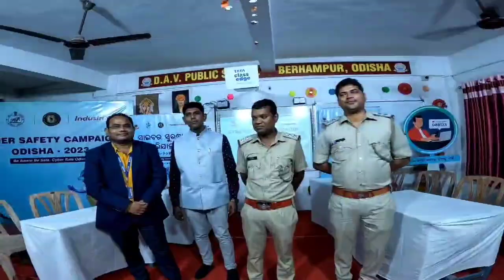State Level Cyber Safety Campaign || 5th Oct 2023 || DAV Public School, Berhampur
As per the approval of the State Government, the Odisha Police is organizing a State Level Cyber Safety Campaign from September 30th, 2023, to October 15th, 2023. The primary aim of this campaign was to raise awareness about the growing threat of cybercrime in society, with a special focus on elderly citizens, women, youth, students, and children. The campaign also aimed to educate individuals about cyber security measures and promote safe online practices.
In this context, State Level Cyber Safety Campaign was organized at DAV Public School, Berhampur on 5th Oct 2023. One of the key activities during the campaign was a quiz competition and workshop. This event engaged students in a fun and educational way, testing their knowledge about cyber safety and providing them with valuable insights into protecting themselves online.
As part of the workshop, awareness videos and presentations were shown to the participants. These materials highlighted various aspects of cybercrime, including online scams, identity theft, and the importance of strong passwords. These visual aids helped convey the gravity of the issue effectively.
Pamphlets containing essential tips and guidelines for cyber safety were distributed to all participants. These pamphlets served as handy references for students and their families to reinforce the lessons learned during the campaign.
The campaign also encouraged students to enroll and register for the Cyber Volunteer Programme. This initiative aims to create a pool of knowledgeable individuals who can assist others in understanding and dealing with cyber threats. By participating in this program, students can contribute to the safety of their communities.
To foster greater engagement, students were motivated to accompany the Cyber Rath, a mobile awareness unit that traveled to various locations during the campaign. This allowed students to actively participate in spreading awareness among a wider audience and gain hands-on experience in addressing cyber safety concerns.
The State Level Cyber Safety Campaign organized by the Odisha Police has been a resounding success. It effectively educated students and other target groups about the importance of cyber safety, equipping them with the knowledge and tools necessary to protect themselves online. Through engaging activities, distribution of informative materials, and the promotion of volunteerism, the campaign has made significant strides in enhancing cyber security awareness in the community.
Moving forward, it is essential to sustain and build upon the momentum generated by this campaign. Ongoing efforts should focus on continuous education, expanding the reach to even more individuals, and fostering a culture of cyber safety within the state.
The Odisha Police remains committed to its mission of ensuring a safer digital environment for all citizens and will continue its endeavors to combat cybercrime effectively.